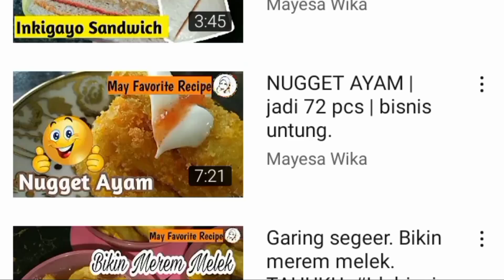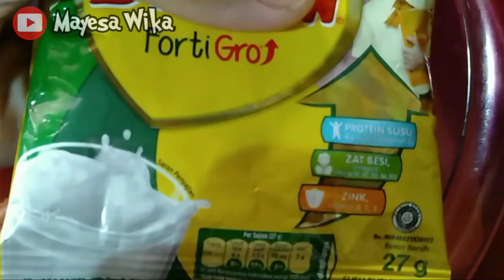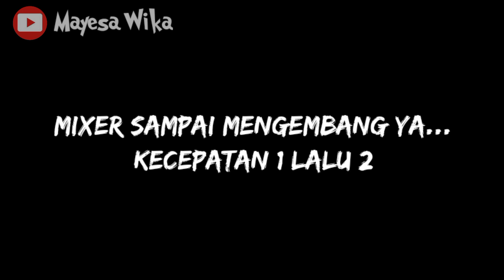Dessert Ice Cream Choco Banana || Gampang bangeut bikinnya. ANTI GAGAL !!!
Dessert Ice Cream Choco Banana

Assalamu'alaikum.

Hai-hai Viewersku sayang...

Apakabar?! Semoga senantiasa sehat dan bahagia.

Oya Terima kasih juga ya untuk kamu yang selalu stay tune di channel ini.

Aku lagi on fire share video May Favorite Recipe. Kali ini spesial buat kamu yang ingin dapat ide usaha rumahan selain pengen senengin orang rumah.

Selamat Mencoba!

QnA bisa via IG ya...

Semoga bermanfaat dan menambah wawasanmu hari ini.  Sampai jumpa di video menarik lainnya.

Wassalammu'alaikum.

Music bukan milik pribadi.